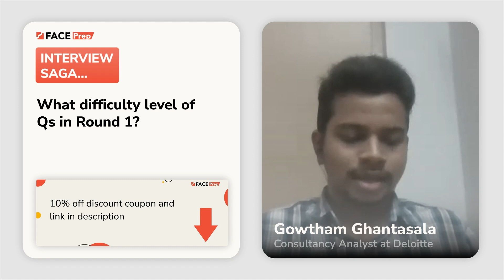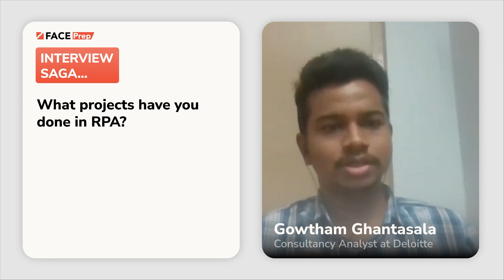Deloitte Interview Experience | Consultancy Analyst | FACE Prep Interview Saga | #7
Would you like to land your dream job at Deloitte? This video will surely help as it would give you in detail information on how to prepare, how the rounds were, and how to crack the Deloitte Recruitment.

We would like to thank Gowtham Ghantasala for his wonderful time in sharing his experience. Watch it and enjoy!

If you would like to ace the Deloitte Recruitment, FACE Prep's Deloitte Cracker is the key!

If you want to land your dream tech job, check out our IT Product and Spark Masterclasses. Click here to talk to a Career Guidance Expert and know more

Also, to get more resources on Programming, Aptitude, and Interview Prep join